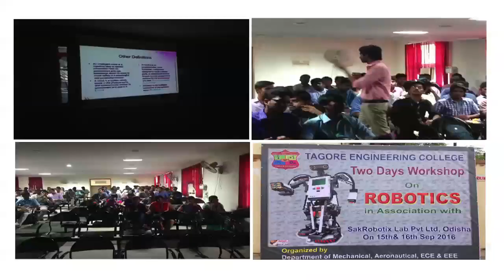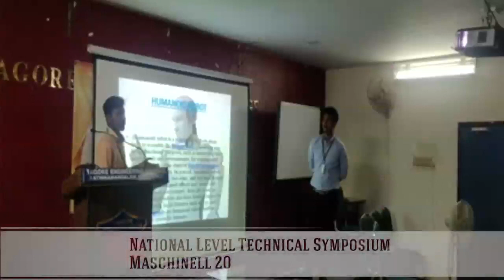TAGORE ENGINEERING COLLEGE-MECHANICAL DEPARTMENT 2020